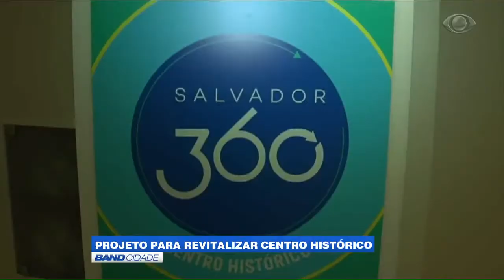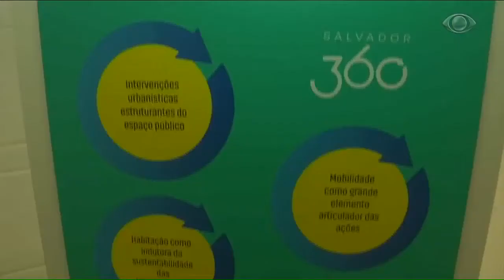Band Cidade - "Projeto para revitalizar Centro Histórico"